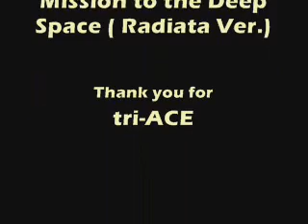STAR OCEAN 1 & 2 Slideshow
Celebrate remade of STAR OCEAN 1 & 2,
Images are some of my collections.
為慶祝STAR OCEAN 1 和 2 重製在PSP上推出，
我製作了這段短片。
短片中的圖片是我部份的收藏品。